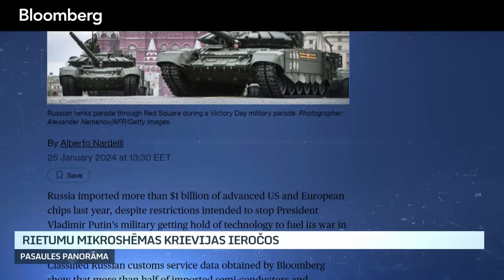Rietumu mikroshēmas Krievijas ieročos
Apejot sankcijas, ceļu uz Krieviju joprojām spēj rast arī Rietumu mikroshēmas, kas agresorvalstij nepieciešamas raķešu un cita bruņojuma ražošanai. Piemēram, pērn Krievijai izdevies importēt ASV un Eiropā ražotus pusvadītājus vairāk nekā viena miljarda dolāru vērtībā. Ukrainas drošības dienesti īsteno operācijas, lai šīs piegādes novērstu vai kavētu. “Pasaules Panorāmai” Kijivā bija iespēja savām acīm redzēt Ukrainā nokritušu Krievijas raķešu, dronu un citas tehnikas fragmentus, kuros atrodami arī Rietumvalstīs ražoti komponenti.